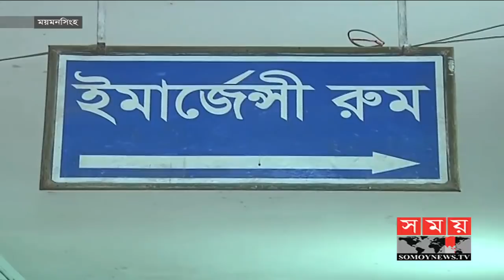সারাদেশে আলাদা ঘটনায় পুলিশের গুলিতে নিহত ৫ | BD Latest News | Somoy TV